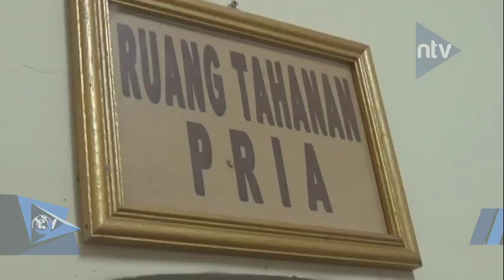BNN AMANKAN GANJA 1,5 KG DARI SATPAM MAL DI MALUKU